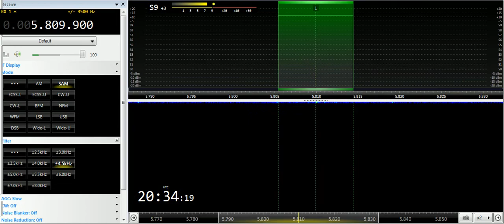28 07 2019 Free Radio Service Holland in English to Eu 2033 on 5809,8 & 7700,2 unknown